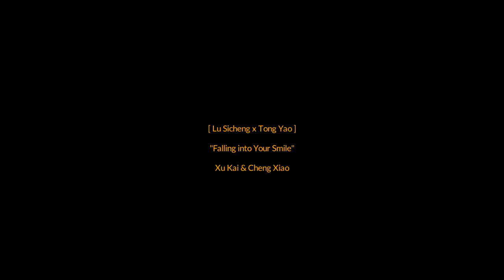lu sicheng x tong yao || you & me • falling into your smile mv •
「watch in HD + in small screen」

detail;
♡ drama ;  falling into your smile
♡ song: ♬ /watch?v=OTOmQmOFeVo